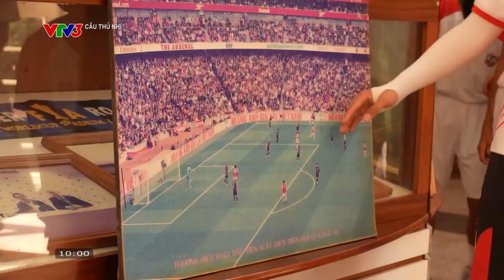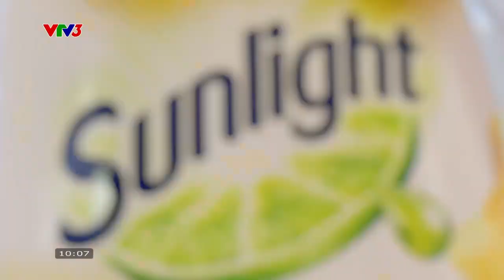VTV3 - Cầu thủ nhí (29/09/2024)